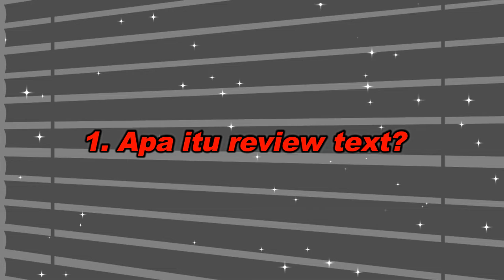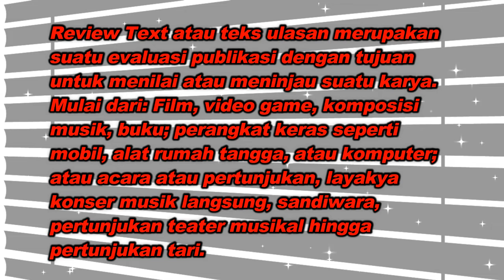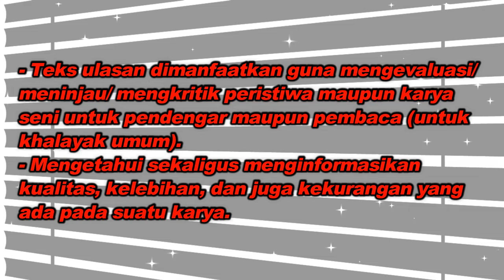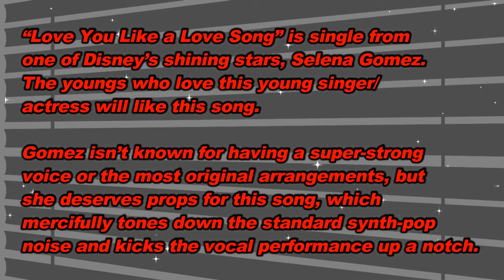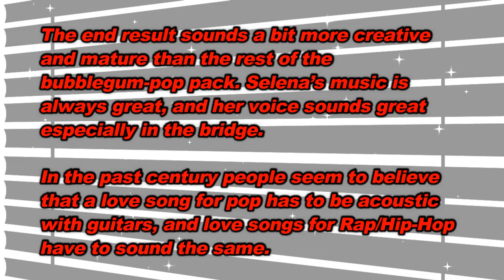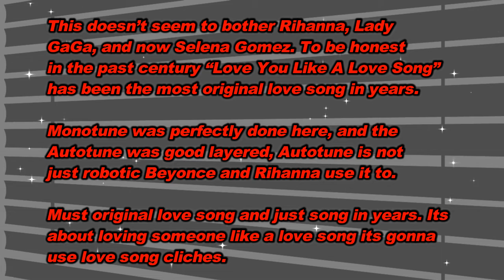Ringkasan Vina - Kelas 9 - Agama Hindu - Latihan Soal (Sesi 10)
Ringkasan Vina
Oleh : Vina Permata
Kelas : 9
Mata Pelajaran : Agama Hindu

Bab : Latihan Soal (Sesi 10)